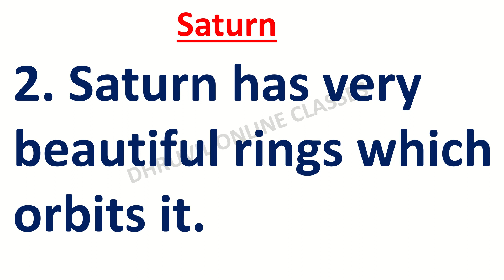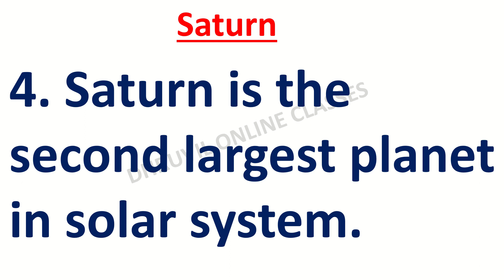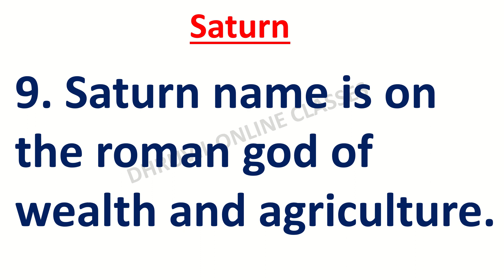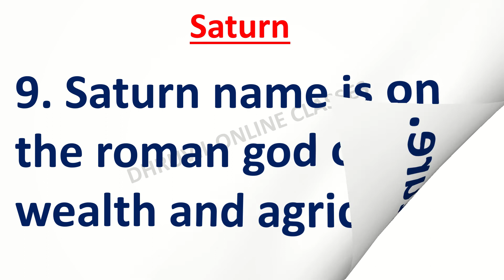10 lines on Saturn In English |Essay On Saturn 10 lines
dhruvil online classes
10 lines on Saturn In English |
Essay On Saturn 10 lines |
Saturn 10 lines |
Saturn Essay |
Saturn essay in english
10 lines on Saturn
Saturn 10 lines
Saturn 10 lines essay
10 Line on Saturn
10 Line on Saturn in english
Saturn Essay
essay on Saturn in english
Saturn 10 lines english me
10 line Saturn english me
Saturn essay english me
short paragraph about Saturn
Saturn 10 best lines
Saturn
10 lines Saturn par
Saturn par 10 lines
10 lines Saturn
Saturn par 10 lines english me
Saturn par 10 lines in english